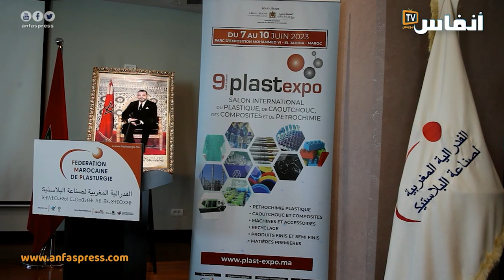الجديدة.. هذه أهم مستجدات معارض الاتحاد المغربي للبلاستيك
في هذا الفيديو ستتعرف على مستجدات معارض الاتحاد المغربي للبلاستيك في مدينة الجديدة.  تفاصيل هذه المعارض في هذا الفيديو